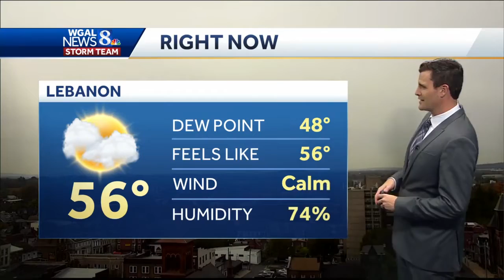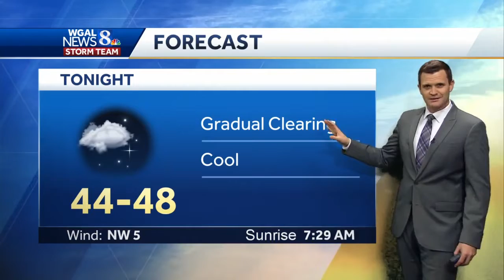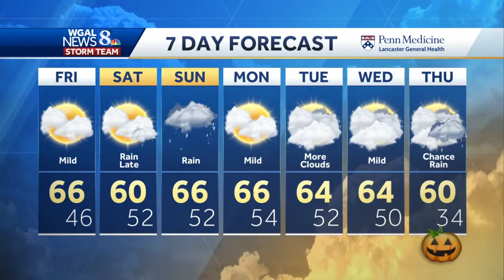Central Pennsylvania weather: Dry start to weekend, then rain moves in